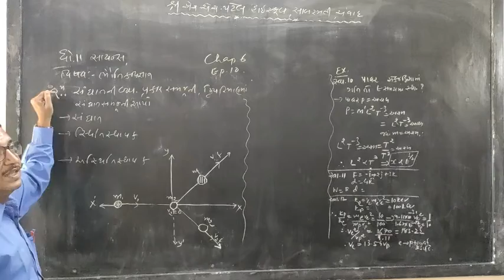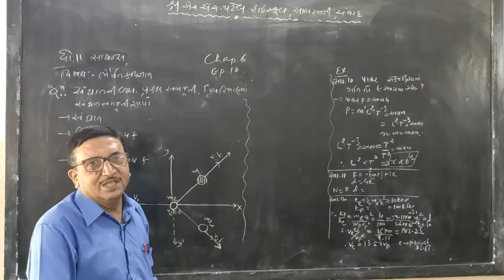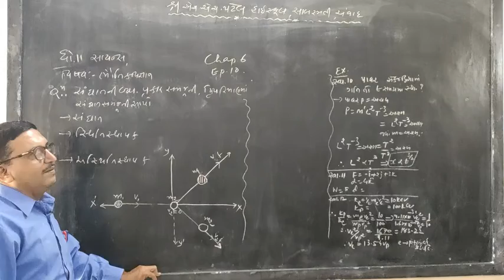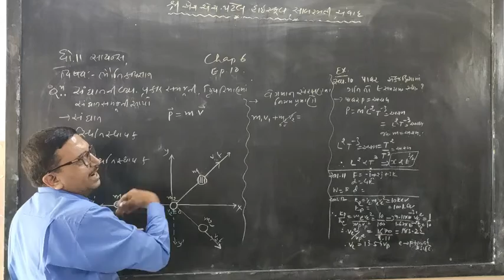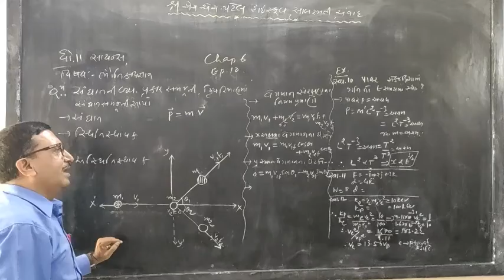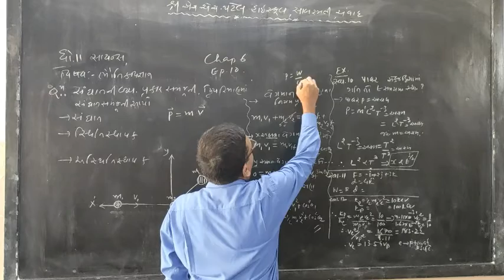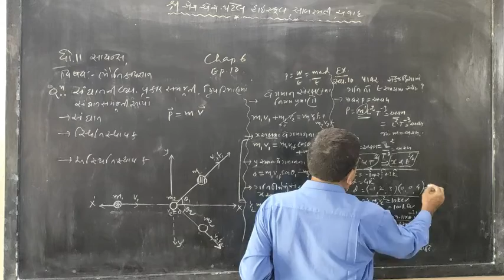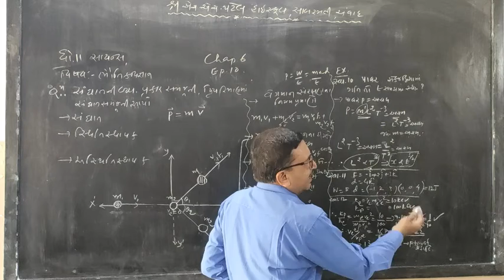STD 11 CHEM CH 6 EP 2